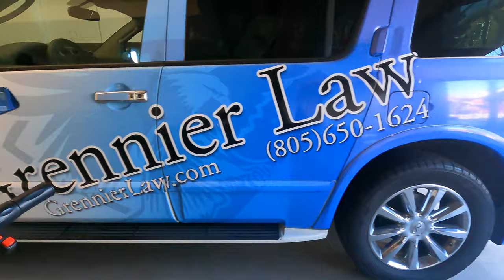Epic trail ride on ONYX RCR and Juiced HyperScorpion in Mammoth Lakes, California.